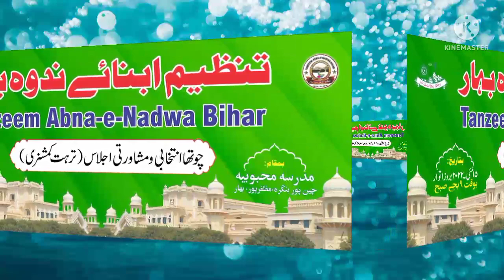aik paigham /تنظیم ابنائے ندوہ بہار کے نام پیغام